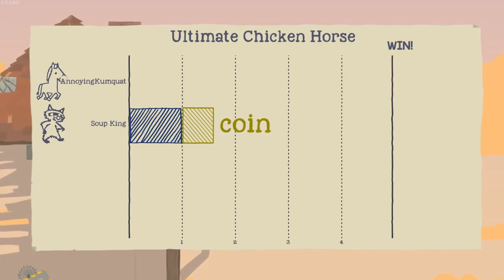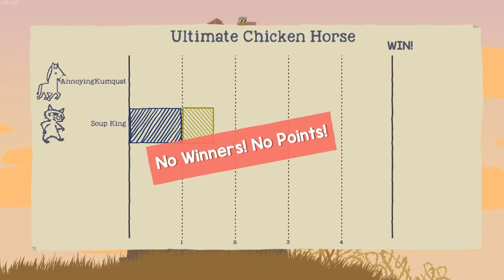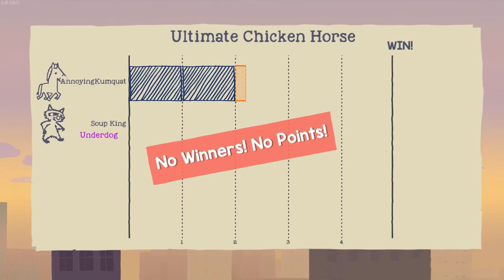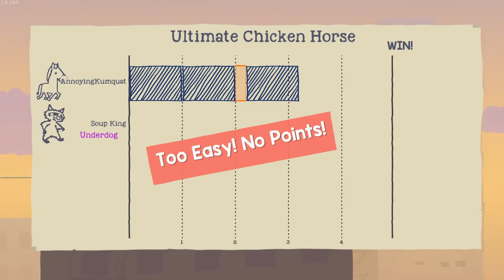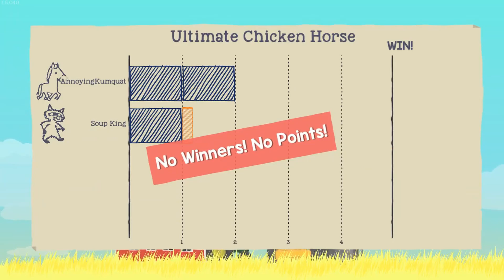Did I win? - Ultimate Chicken Horse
Hey, this is some gameplay of my very first time playing Ultimate Chicken Horse, but now I'm winning!